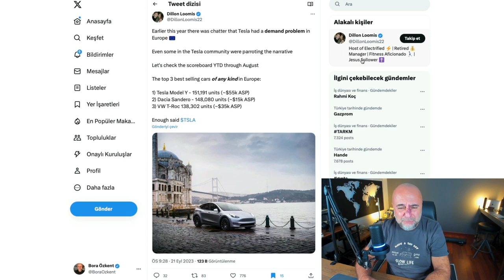Tesla Model Y Avrupa'nın En Çok Satan Modeli